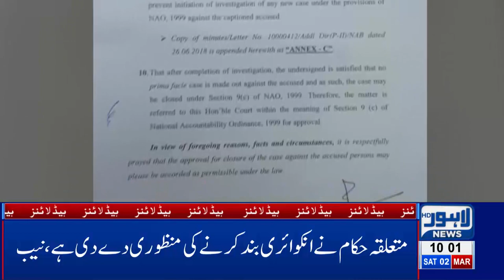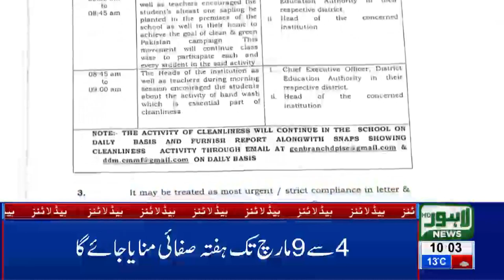10 AM Headlines Lahore News HD – 2nd March 2019